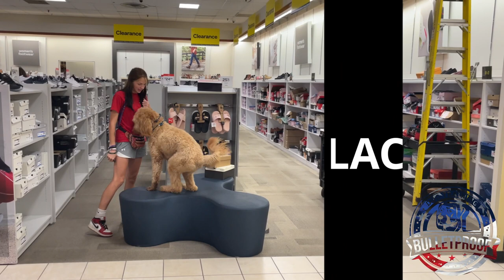Amazing Transformation | "Louie" | Golden Doodle